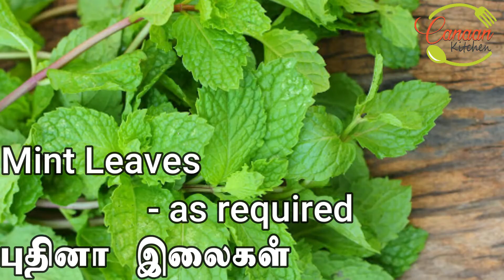Chicken Biryani in Pressure Cooker | Chicken Biryani Recipe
Easy Chicken Biryani in pressure cooker is a complete food made up of basmati rice,Chicken and some spices which are easily avialable at home.cooker Biryani is a quick & simple chicken biryani recipe for biginners and bachelors as it is made in pressure cooker with very less ingredients.
It is time saving but super delicious in taste